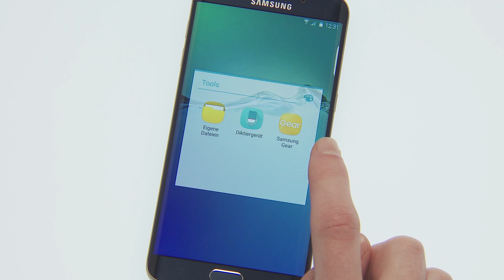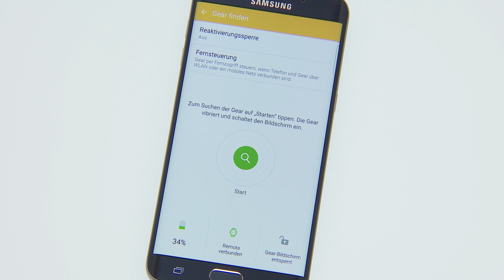Samsung Gear S2: Gear finden und Find My Phone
Sie haben Ihre Gear S2 oder Ihr gekoppeltes Smartphone verlegt? Kein Problem, mit diesen beiden Funktionen finden Sie diese schnell wieder.

Die Gear S2 und die Gear S2 classic mit ihren runden und kompakten Gehäusen aus Edelstahl schmiegen sich schlank und elegant an ihr Handgelenk. Das Ziffernblatt lässt sich individuell anpassen und die Armbänder sind spielend leicht zu wechseln. Eine Smartwatch für jede Gelegenheit.